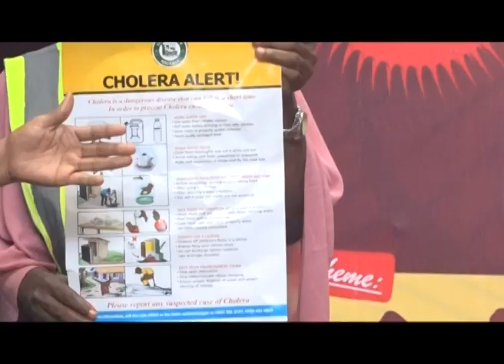Olowu Challenges Owu Sons and Daughters on Contributing to the Kingdom